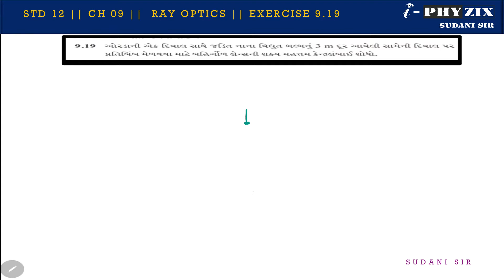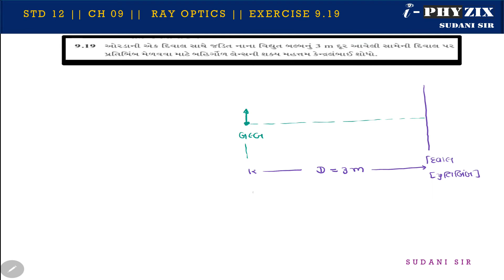STD 12 || CH 09 || NCERT SOLUTION || EXERCISE 9.19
STD 12
CH 09
NCERT SOLUTION
EXAMPLE 9.19